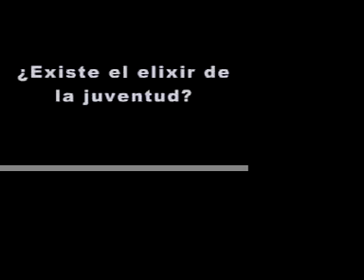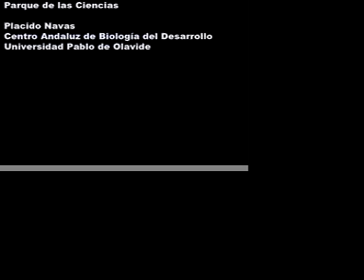¿Existe el elixir de la eterna juventud?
¿Podremos algún día ser eternos? Reportaje sobre la longevidad. Algunos expertos creen que pronto podremos vivir 130 años. Incluye entrevista a Plácido Navas, experto de la Universidad Pablo de Olavide.